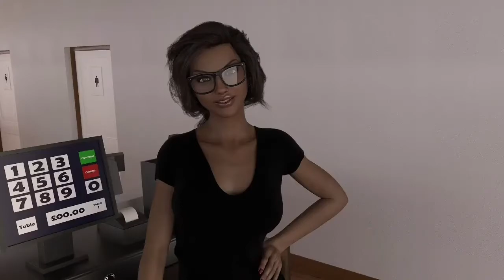Defending Lydia Collier v0.14 Android Gameplay 985 MB Game